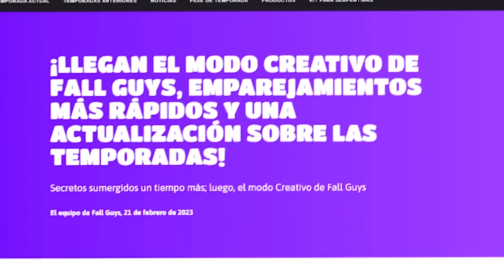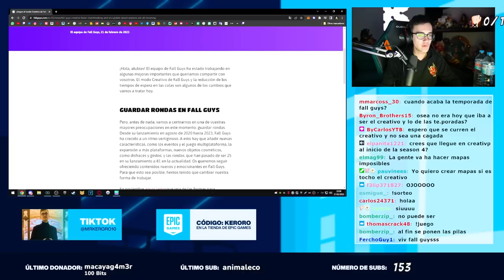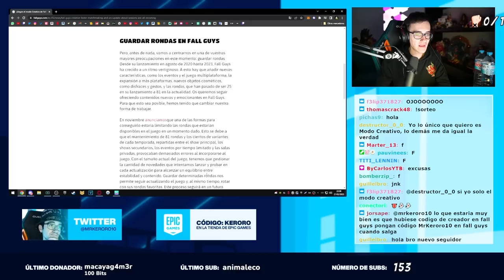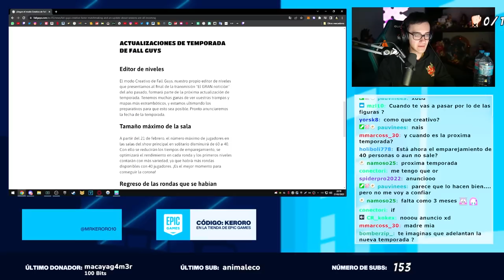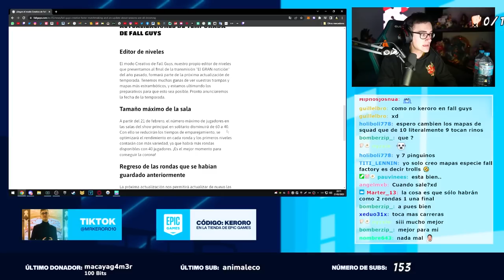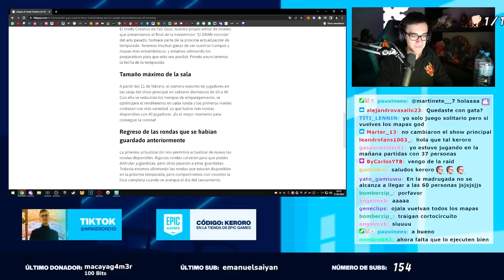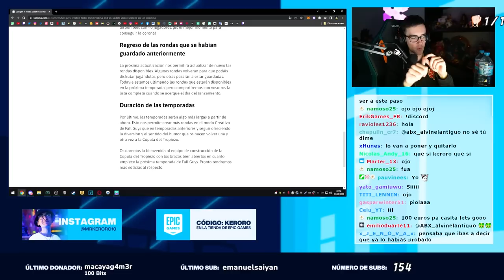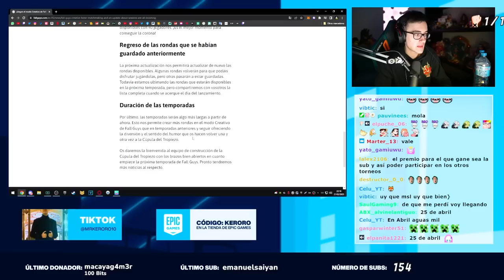POR FIN HAN ANUNCIADO EL MODO CREATIVO EN FALL GUYS 🎉